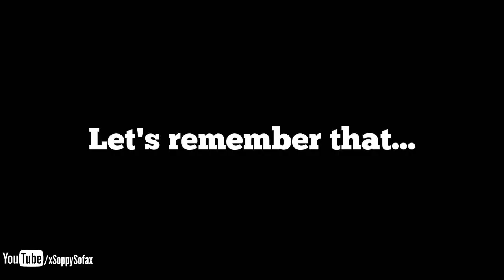Sophie React's... Season 5 Premiere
Teehee! THAT ENDING THO! and also don't tell me off for spoilers. im a comic fan so im free to know if thats who i think it is!! rofl!

PSN: soppysofa (please msg saying how you know me. If it is a blank request i won't add)

I do not claim to own anything they are made for pure entertainment.